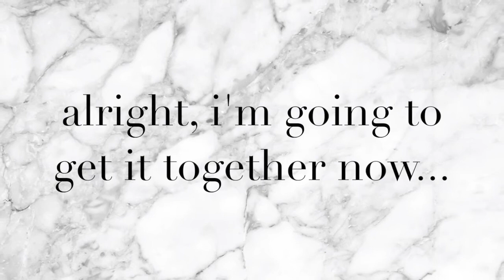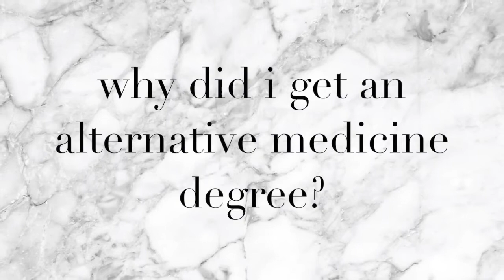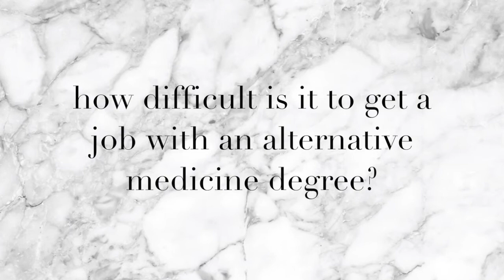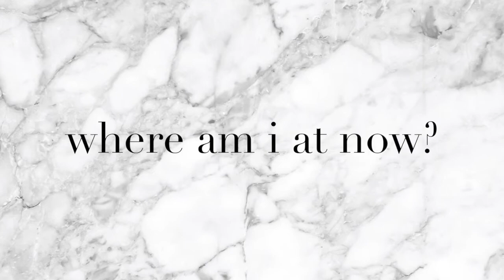Should You Get an Alternative Medicine Degree?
I'm going to give you my REAL opinion on whether or not you should get your alternative medicine degree...  and it may not be what you think!